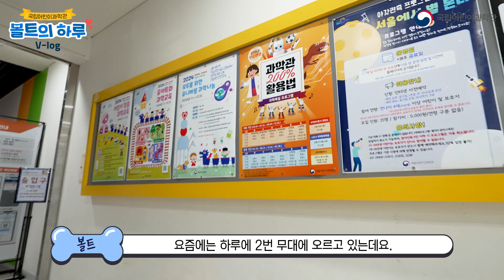세계최초(?) 출근하는 직장인 로봇 브이로그│국립어린이과학관 200% 즐기는 방법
로봇쇼의 화려한 무대 뒤, 볼트는 어떤 하루를 보내고 있었을까요?
볼트의 일상을 한 번 들여다보아요!